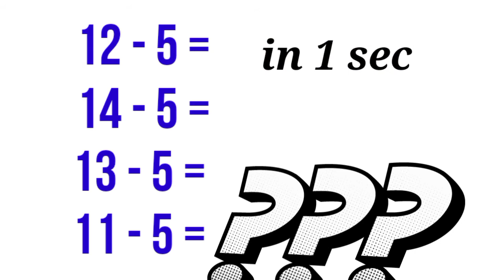Easy maths trick, fast calculation, how to do subtraction easily, how to subtract, minus sums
easy maths trick
fast maths
vedic maths

Subtraction| How to subtract | Fast calculations | Vedic Mathematics Tricks, base method in vedic maths, speed maths,

प्रवेश परीक्षा, वैदिक गणित के सूत्र, फॉर्मूला याद केसे करे, टेबल केसे सिखे, घन, घनमूल, वर्ग, online education, mind calculation, learning is fun, funlearning,